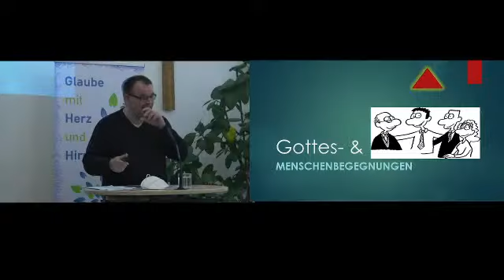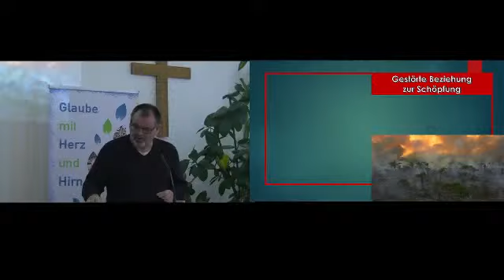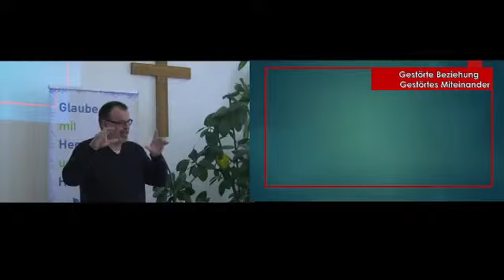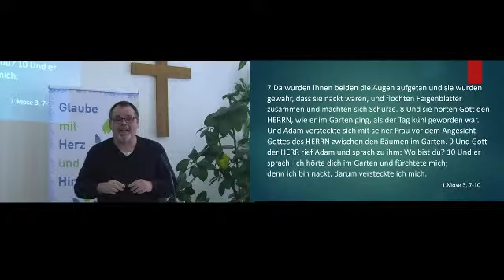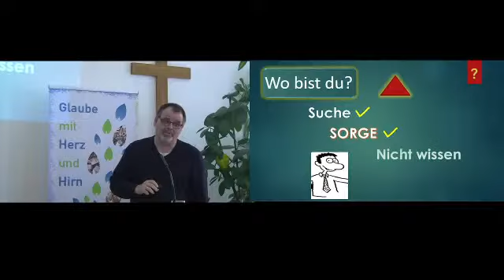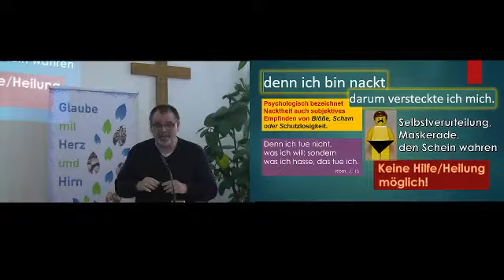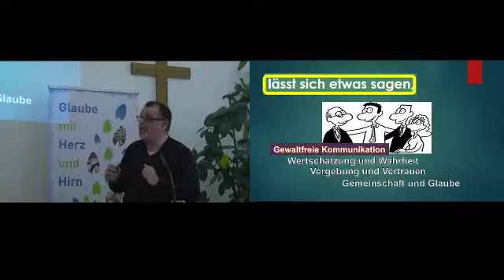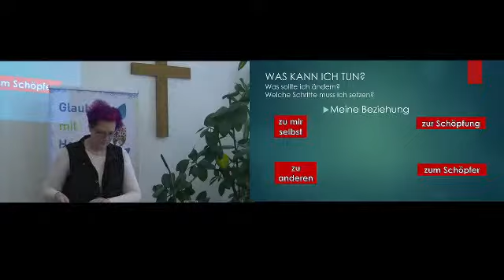30.05.21_Gottes- und Menschenbegegnungen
In dieser Predigt erfährst auf Grundlage der Bibel und anhand anschaulicher Beispiele aus dem Alltag, inwiefern Gottesbegegnungen mit Menschenbegegnungen in Verbindung stehen. Weiters finden sich darin praktische Tipps wie Wände, die voneinander trennen abgebaut und Beziehungen vertieft werden können.